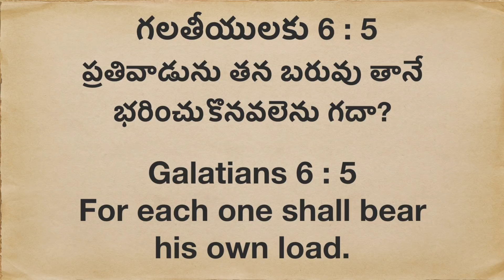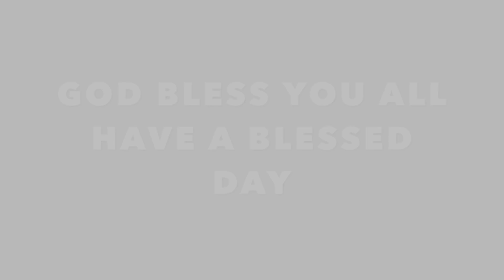Daily Bible Message || ప్రతివాడును తన బరువు తానే భరించుకొనవలెను || Galatians 6:5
Daily Bible Message - ప్రతివాడును తన బరువు తానే భరించుకొనవలెను గదా? - For each one shall bear his own load.